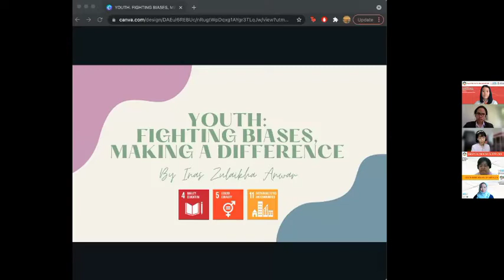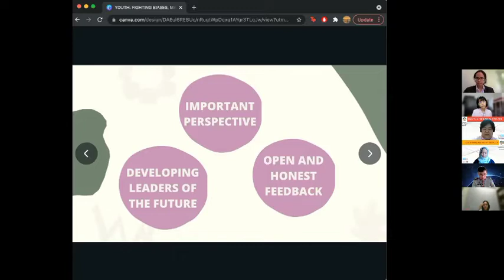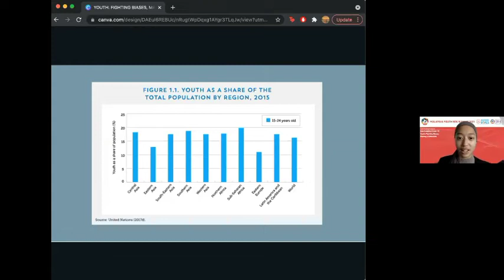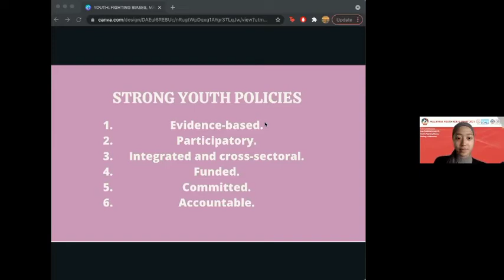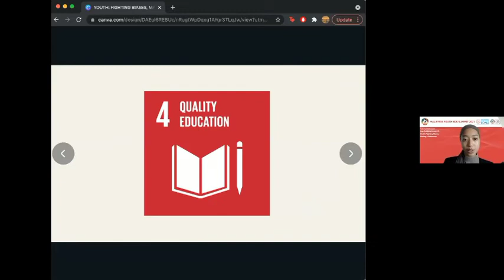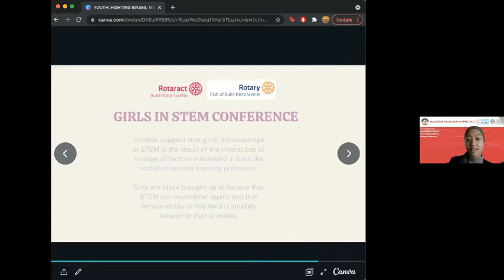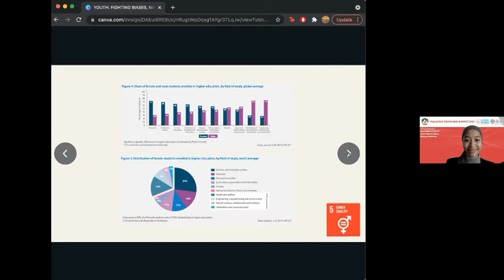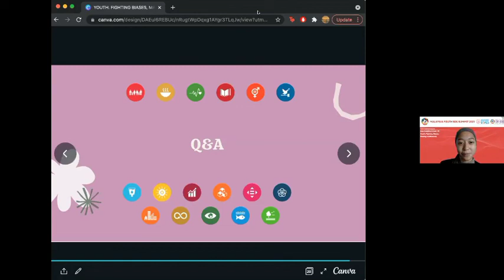Inas Zulaikha Anwar, 19- Youth: Fighting Biases, Making A Difference (SDG 4,5,11)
Inas is a 19 years old college student, planning to pursue Computer Science at university. Growing up in Kuala Lumpur and attending an all-girls high school in Petaling Jaya, Inas had first-hand experience with discrimination against girls like herself. Initially discouraged to continue pursuing her passions, she ended up fighting gender biases with her friends, going on to plan fully student-led International summits and more. She continues to work with fellow youth toward the UN’s SDG's. Among her efforts are a conference-in-planning to encourage more girls to pursue STEM-oriented careers with the goal to close the gender gap in STEM; volunteering as a Mathematics Tutor with Rakan Tutor; fundraising and spreading awareness on important topics such as gender equality with the Rotaract Club of  Bukit Kiara Sunrise; and more.

In this summit,

Inas shared on the importance of youth in taking a stand and working
toward a better, more sustainable future, all against prejudices and biases.
She's hopes to encourage both youths to take initiative from a young age, and parents/educators to encourage a go-getter attitude in youth and educate them on the SDG.